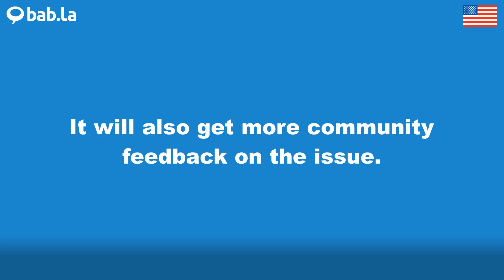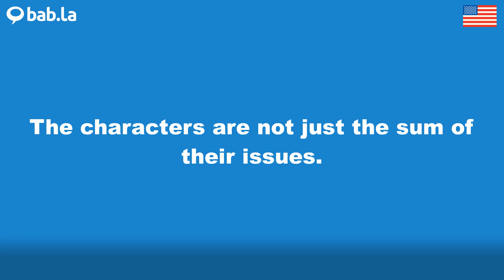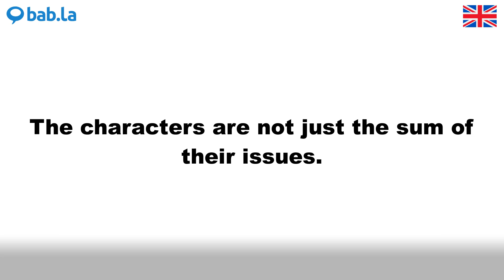ISSUE pronunciation | Improve your language with bab.la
Improve your spoken English by listening to ISSUE pronounced by different speakers – and in example sentences too. Learn and love languages with bab.la.